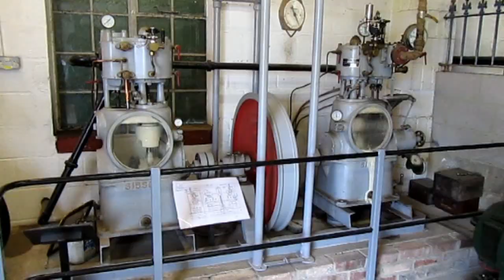Steam on the Levels 2013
Filmed at 'Steam on the Levels' on 18th and 19th May 2013, at Westonzoyland Pumping Station Museum, Nr Bridgwater, home of the first steam powered pumping station in Somerset built c1830.  Now a museum of steam power and land drainage housing a fascinating collection of stationary engines and pumps, open every Sunday throughout the year.  For full details and steaming dates go